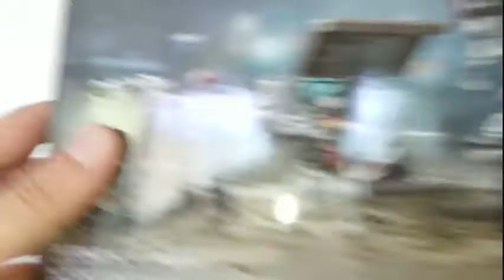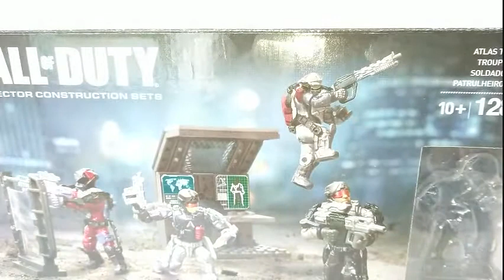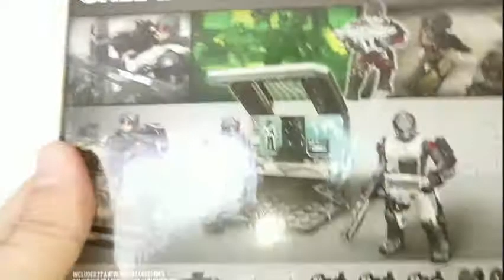Mega Bloks - Call of Duty - Soldados Atlas Review/Análisis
Un set a primera vfisa muy interesante por contener  un escuadró de soldados equipados con exo-esqueletos y armas con sistema de construcción modular. Sin embargo, es más sencillo de lo que parece...